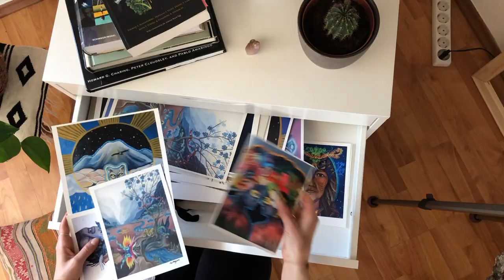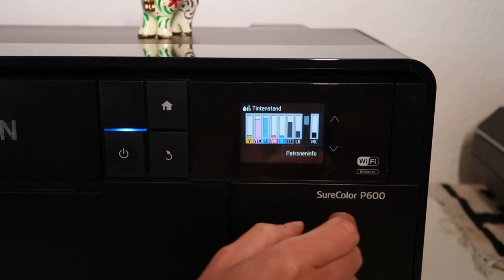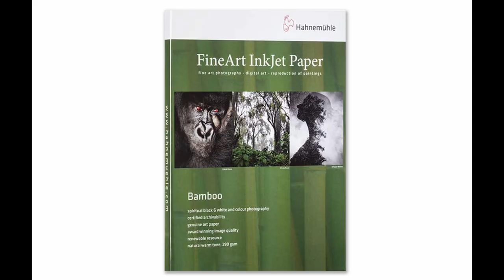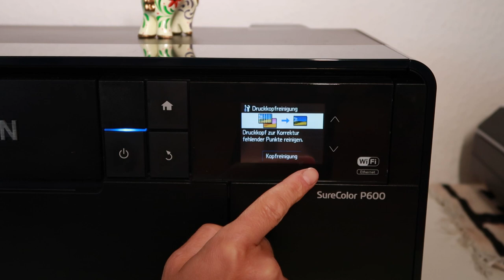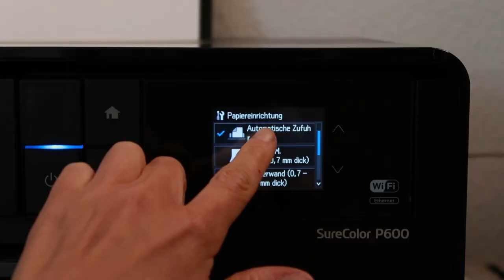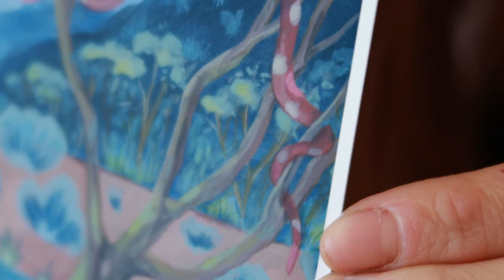Fine Art Drucker für Zuhause | Kunst drucken mit dem EPSON P600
Du möchtest selbst Kunstdrucke erstellen? In diesem Video möchte ich dir zeigen, wie ich mit einem Fine Art Drucker meine Kunst zuhause drucke. Ich habe mir den EPSON P600 gekauft und möchte meine Erfahrungen und Tipps mit dir teilen.

Fine Art Drucker & Zubehör:
Epson SureColor SC-P700 (Nachfolger-Modell)
Passende Tintenpatronen
Fine Art Papier (Hahnemühle A4)
Fine Art Papier (Epson A3)

Was sind deine Erfahrungen mit einem Fine Art Drucker? Druckst du selbst oder bestellst du Kunstdrucke online?

Viele Grüße,

Wenn du darüber etwas kaufst, erhalte ich eine kleine Provision. Dadurch wird es für dich nicht teurer, stattdessen kannst du mit deinem Kauf unterstützen, dass ich weiterhin kostenlose Videos produzieren kann. Vielen Dank für deinen Support!